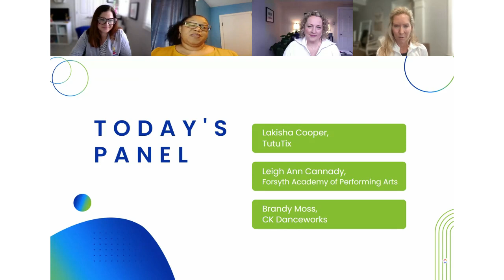How to Generate Additional Revenue: The Recital & Performance Edition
How are you generating revenue outside of tuition? Hear from an interactive panel of guests who successfully use special events for their program to make extra income by:
-selling event tickets,
-offering special bundles (flowers, t-shirts, etc),
-setting up a merchandise or concession stand on-site,
-selling ads in the program book for individuals and businesses, and more!